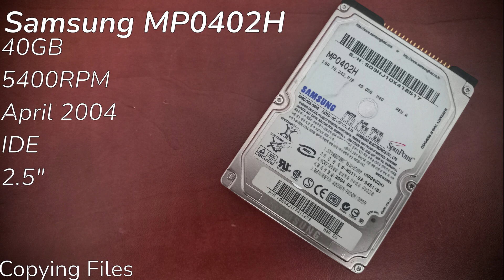Samsung MP0402H 40GB - Hard Drive Sounds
A drive that certainly loves to waste its load/unload cycles.
Other than that, a pretty normal samsung for the time, nothing much to comment about it.

Interested in hard drives and other hardware?

Inspired by @bigbluebananabread's style.

Things I used to record it:
Samsung Galaxy A32
Small Plastic Box
An IBM ThinkPad R51e (for drive operations)

You may use this audio for anything, Crediting is preferred, but not necessary